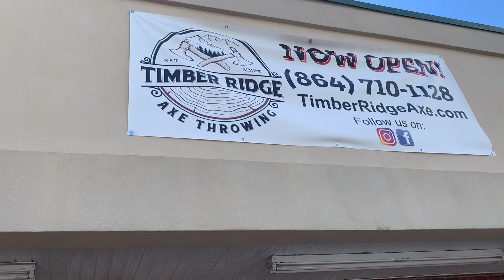محل للتدريب علي رمي البلطه اظن انها غير موجوده في دولنا العربيه مشروع جميل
أمريكا
ساوث كارولينا
رحال
يوميات
غربه
بلطه
تعليم
فلسطيني
مشروع